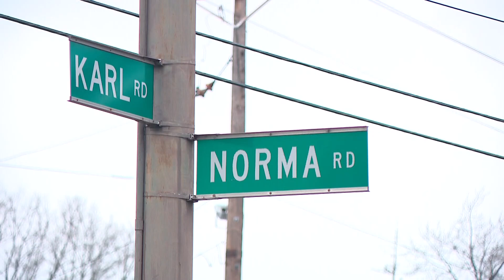Police: 2 injured in north Columbus crash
Police said one person was detained at the scene for driving without a license.